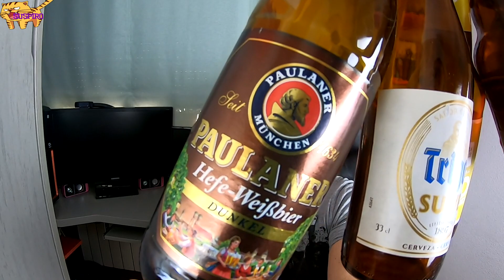Cervezas Mercadona de trigo . Cata a ciegas .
Cervezas de trigo. Cata a ciegas. Paulaner tostada , Franziskaner , Trigo suave Mercadona, Grand Cru 1897 y Burro sancho de trigo sin filtrar. Video grabado con mi esposa , muchas gracias amor. Y con gran sorpresa al final. Espero que os guste familia de amigos..